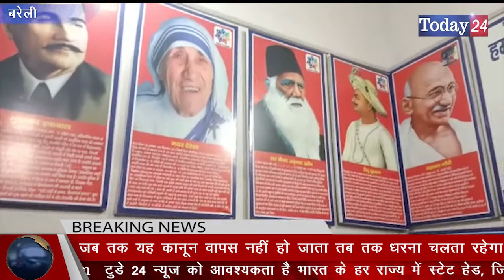ऑल इंडिया मुस्लिम मजलिस ने महिलाओं द्वारा दिए जा रहे धरने को किया संबोधित | Today24